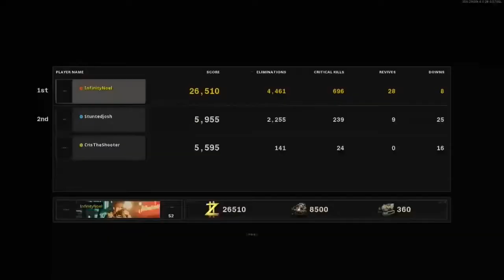We Made It To Round 50 And Tried To Escape....